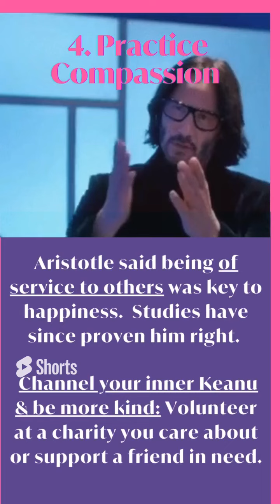How to be Happy, According to Neuroscience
Money can buy happiness. But, as research shows, not for very long.
Here's how to be truly happy, according to neuroscience. 🧠